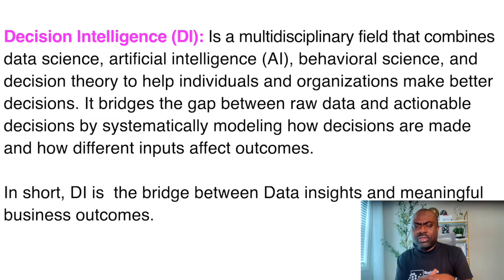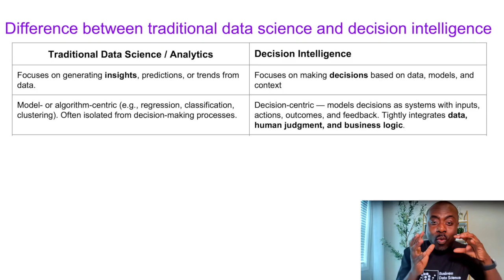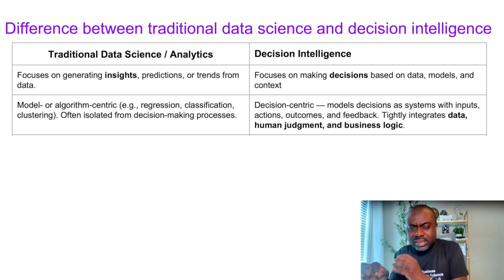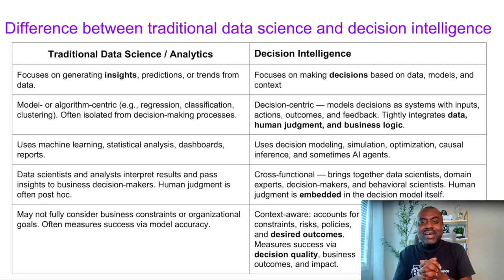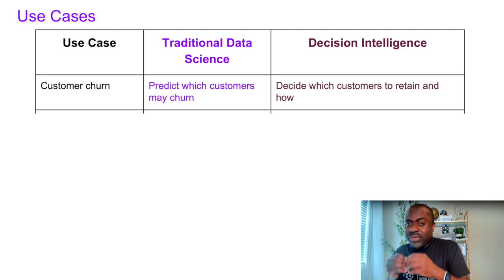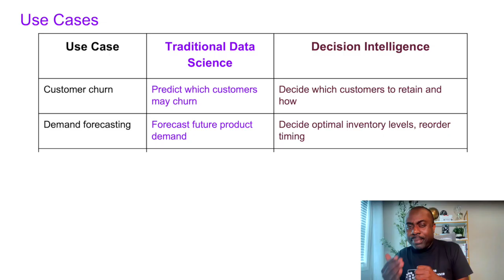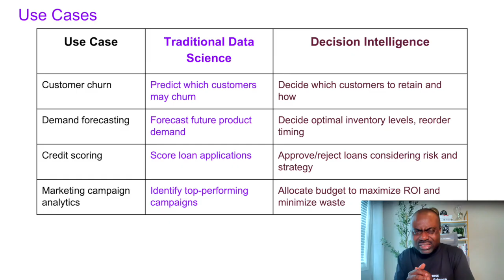The Future of AI : Why Decision Intelligence Should Take Center Stage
In this enlightening video, I explore the crucial role of *Decision Intelligence* in the evolving landscape of *data and AI. Discover the key differences between **traditional data science* and *decision intelligence*, and learn why businesses must prioritize decision intelligence to enhance their decision-making processes and outcomes.

Join the conversation as we delve into how this innovative approach can empower companies to harness data effectively and drive strategic growth.